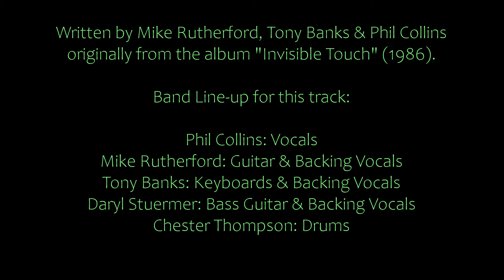GENESIS - Land of Confusion (live in Hanover 1992)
Live at the Niedersachsenstadion, Hanover, Germany - July, 11th, 1992.

Written by Mike Rutherford, Tony Banks & Phil Collins originally from the album "Invisible Touch" (1986). This version first appeared on the live album "The Way We Walk - Volume 1: The Shorts" (1992). The album was re-released later as a complete concert version titled "The Way We Walk" (2009).

Band Line-up for this track:

Phil Collins: Vocals
Mike Rutherford: Guitar & Backing Vocals
Daryl Stuermer: Bass Guitar & Backing Vocals
Chester Thompson: Drums
Tony Banks: Backing Vocals & Keys (among others): Korg Wavestation, Roland JD800, Rhodes piano, Alesis MMT-88 sequencer, E-mu Emulator III, E-mu Proteus 2XR, Ensoniq SD-1, Kurzweil, Voce DMI-64 & Yamaha TX7